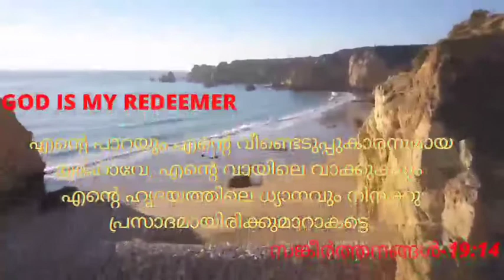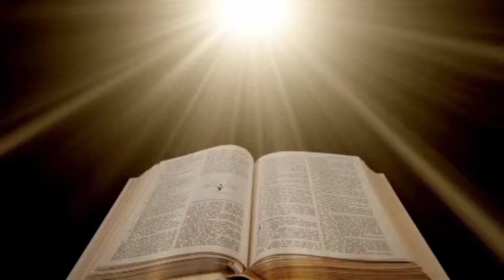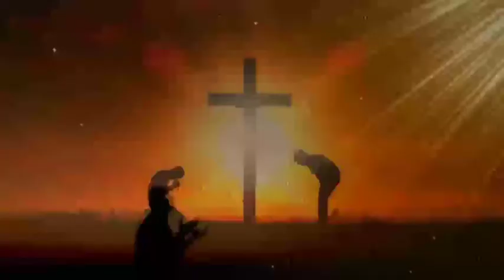Subin Geo Thomas , Pathanapuram / MALPHONO Devotion (Day 125)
ഓരോ മാതാപിതാക്കൾക്കും ദൈവം നൽകുന്ന വരദാനം ആണെല്ലോ മക്കൾ... മക്കൾക്കു വേണ്ടി കരയുവാൻ പ്രാർത്ഥനയോടെ ദൈവം വസിക്കുന്ന പൈതങ്ങളായി ജീവിക്കുവാൻ വഴിവാതിലുകൾ ഒരുക്കിടുക...